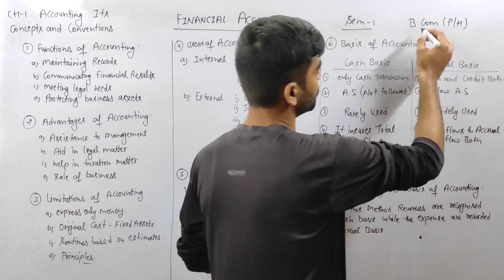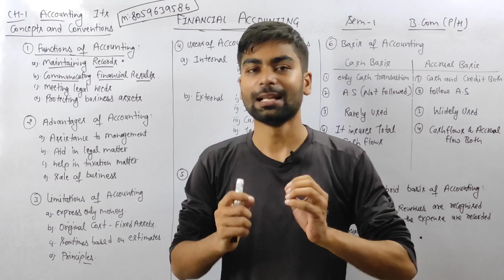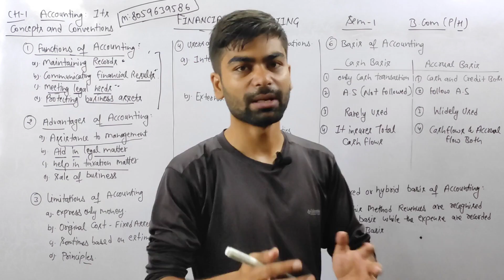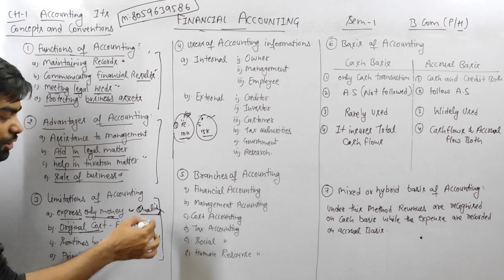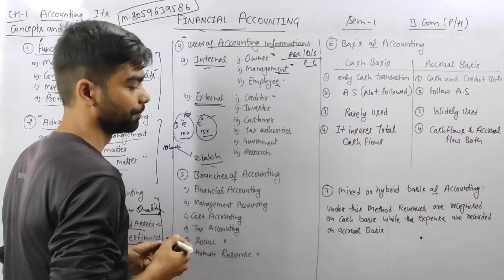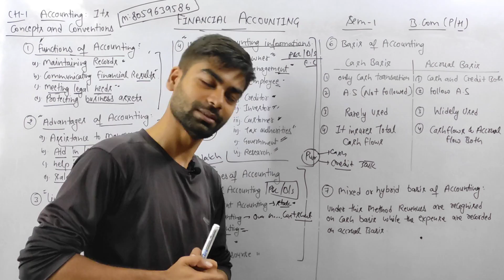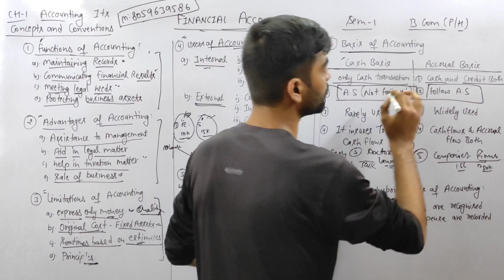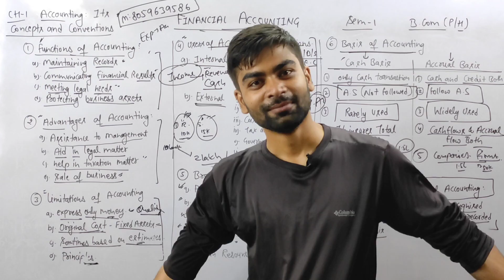Unit 1 CH-1|P-2 Accounting: Its Concepts and Conventions |B.com (P/H)| FINANCIAL ACCOUNTING |SEM 1/2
Unit 1|CH-1 Part-2 Accounting: Its Concepts and Conventions |B.com (P/H)| FINANCIAL ACCOUNTING |SEMESTER 1/2 Sol DU | NEP SLLAYBUS

👇👇 TOPIC DISCUSS IN THIS CHAPTER BELOW 👇👇

1.2 Introduction
1.3 Accounting as an Information System
1.3.1 Functions of Accounting
1.3.2 Advantages of Accounting
1.3.3 Limitations of Accounting
1.3.4 The Users of Accounting Information
1.3.5 Role of AI and Data analytics in accounting
1.4 Branches of Accounting
1.5 Basis of Accounting
1.6 Accounting Concepts
1.7 Essentials Features of Accounting Principles
1.8 Accounting Conventions

✍️✍️Friends Financial accounting ke notes ready ho gy h kisi students ko purchase krne h too whatsapp no pr contact krke purchase kr skta h.

Devesh Mishra